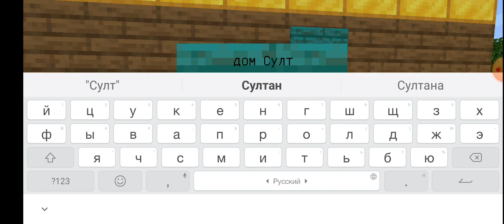играю в Minecraft